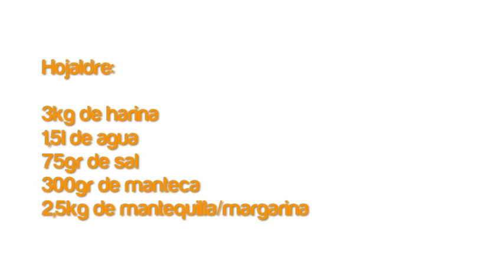Pan Divino - Hojaldres